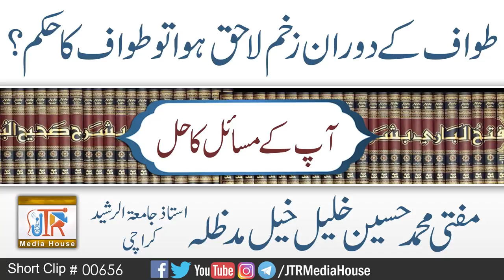Tawaf Kay Doran Zakham Ho Gaya To Tawaf Ka Hukam?| Jamia-Tur-Rasheed Pakistan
طواف کے دوران زخم ہوگیا تو طواف کا حکم؟
Mufti Muhammad Hussain Khaleel Khail Sahib